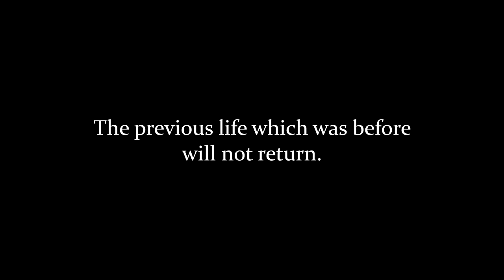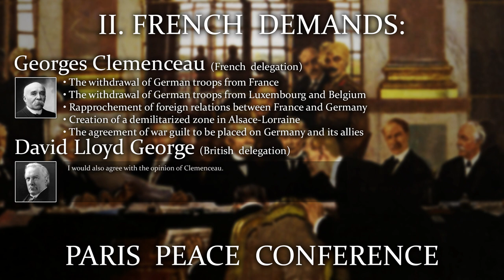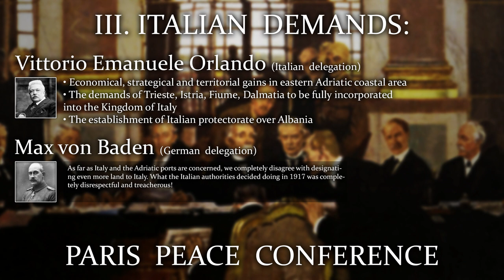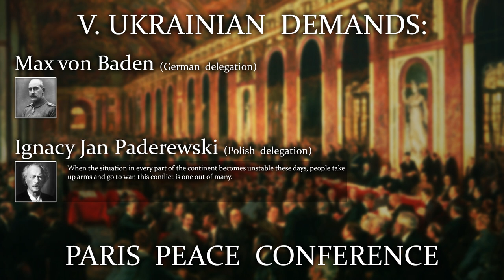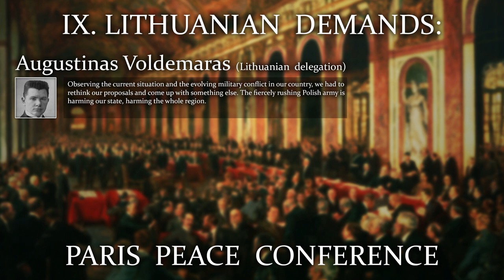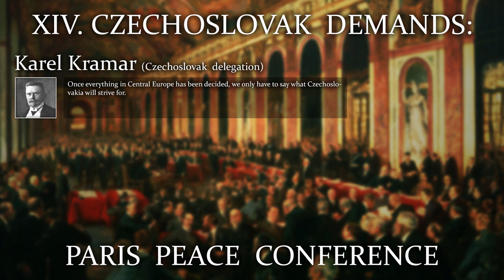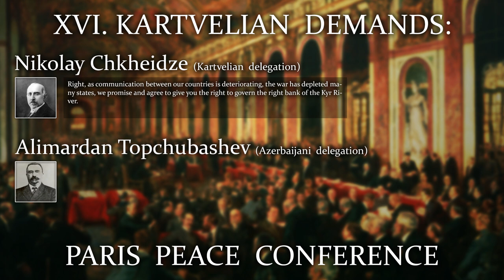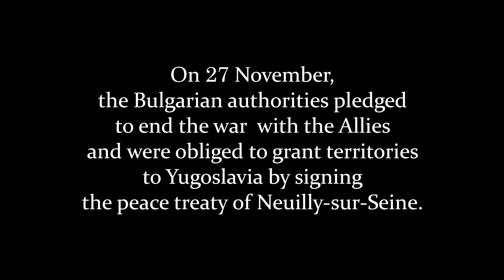Alternative History of Europe: "Three World Wars" [Season II - Episode III Part I] "Paris Peace"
These series didn't meant to offend any particular person/company/nation/movement. Every event is 100% fictional, since it focuses on alternatives. The view of these series was meant to not be realistic but to send a realistic feel and vibe.
If you do not trust the contents of this video, it is better that you do not watch it!

After a long wait, the new episode is here! This time it has a longer duration - all of the countries gathered in Paris to decide the further fate of Europe. The alternate Paris Peace Conference. This episode is special, it will focus in depth of what happened in this event, every delegation will be shown in the description, you are able to use time stamps to watch the exact part of the video you wish!

The timeline of Paris Peace Conference:
The beginning 0:00
Introduction to Paris Peace Conference 1:00
I. British Delegation 2:56
II. French Delegation 05:47
III. Italian Delegation 09:52
IV. Greek Delegation 13:04
V. Ukrainian Delegation 15:29
VI. Belarusian Delegation 20:16
VII. Romanian-Hungarian Delegation 21:23
VIII. South Slavic -Bulgarian (Serbs, Croats and Slovenes) Delegation 23:53
IX. Lithuanian Delegation 25:09
X. Latvian Delegation 28:21
XI. Estonian Delegation 29:24
XII. Polish Delegation 29:35
XIII. Finnish Delegation 31:31
XIV. Czechoslovak Delegation 32:04
XV. Armenian Delegation 32:57
XVI. Georgian (Kartvelian) - Azerbaijani Delegation - 36:11
XVII. Northern Caucasian Delegation 38:18
XVIII. Kurdish Delegation 39:08
XIX. Arab Delegation 40:19
Conclusion of Paris Peace Conference 41:56
Final borders of Europe 42:43
Ending 42:49

Programs I used for this video.
- Adobe Photoshop CS6 (for making the mapping frames)

Intro jingle – Mount&Blade Warband - Theme.